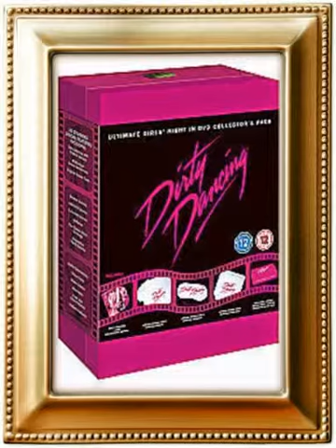DIRTY DANCING FUN STUFF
DVDS CDS BLU RAYS T SHIRTS